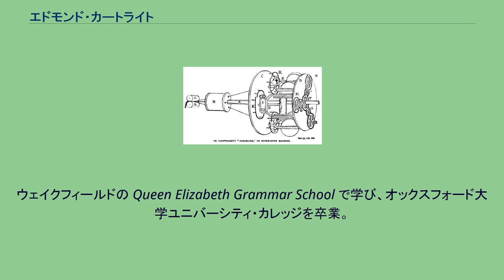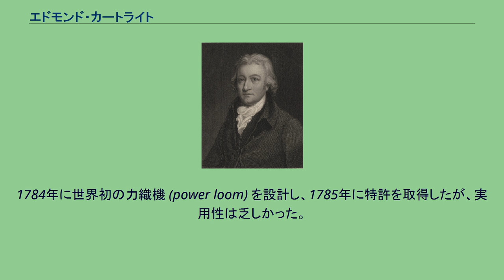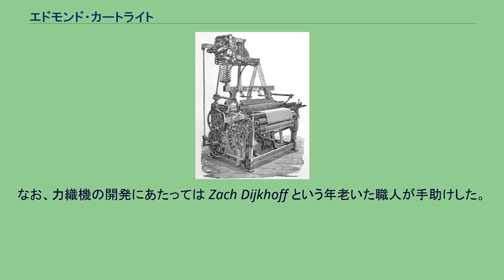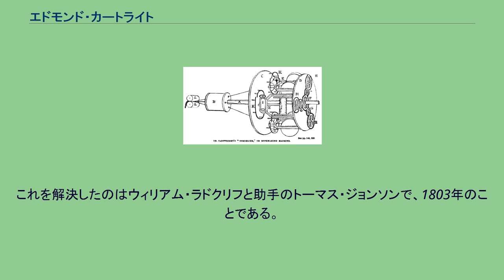エドモンド・カートライト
エドモンド・カートライト（Edmund Cartwright, 1743年4月24日 - 1823年10月30日）は、イギリスの牧師、実業家、発明家。
特に自動織機（力織機）の開発で名高く、イギリスの産業革命に貢献した。
イギリスのノッティンガムシャーの旧家の家柄に生まれる。
ウェイクフィールドの Queen Elizabeth Grammar School で学び、オックスフォード大学ユニバーシティ・カレッジを卒業。
以後40代頃までイングランド国教会の牧師を生業とする。
1779年レスターシャーのゴードビーマーウッドの教区牧師となり、1783年にはリンカン大聖堂の受禄聖職者となった。
カートライトのロープ製造機 1785年にリチャード・アークライトの水力紡績機の特許が失効し、マンチェスターに綿糸が多く出回った。
それ以前から織機が不足したためカートライトは1784年に力織機を設計しはじめ、1785年に力織機の基本特許を取得し、それに伴ってドンカスターに織物工場を設立した。
年を重ねるごとに力織機の新しい特許を取得し、力織機以外にも1789年に梳毛機、1792年にロープ製造機、1797年にアルコール機関（水の代わりにアルコールを使用した蒸気機関）を発明した。
1790年、マンチェスターのゴートン出身のロバート・グリムショーはマンチェスター中心部に織物工場を建設し500台の力織機を導入する予定だったが、30台を設置した時点で火災で焼失した。
手織り機の織り手が職を失うことを恐れて放火したのではないかと見られている。
この工場は再建されなかった。
当時の発明家は発明だけでは収入はなかったが、1809年英国議会庶民院がカートライトの功績を称え1万ポンドを贈った。
その後はケントに移住。
1821年、王立協会のフェローに選ばれた。
1823年サセックスのヘイスティングスで死去し、サセックスのバトルに埋葬された。
ドビー織り機構のある1890年代の織機。
Textile Mercury に掲載されたイラスト。
カートライトは織りの機械化を成し遂げた。
紡績機と工場制は既に存在していた。
1784年に世界初の力織機 (power loom) を設計し、1785年に特許を取得したが、実用性は乏しかった。
1789年、実用に耐える織機の特許を取得し、後の発明家らが改良を行う基盤となった。
機械的に駆動できる織機は1人の人間がついて操作する必要はあったが、手動の織機より遥かに生産力が高く、商業的成功を収めた。
なお、力織機の開発にあたっては Zach Dijkhoff という年老いた職人が手助けした。
カートライトが織機に付加したのは、送り出し機構、経糸と緯糸の停止機構、織機動作中に経糸にのりを塗る機構である。
カートライトはドンカスターで力織機を使った織物工場を操業開始したが、数多くの問題が見つかり、その対策に追われた。
例えば、小割板を別々に動かすためにクランクと偏心ホイールを導入した。
また、シャトルがシャトルボックスに入らなかったときに織機を自動停止するようにし、シャトルボックス内でシャトルが撥ねるのを防ぐようにした。
さらに織れた布をピンと張るための自動伸子（テンプル）を追加した。
1793年、この工場は債権者の手に渡っている。
1792年、力織機に関する最後の特許を取得している。
それは、複数のシャトルボックスを備えた織機で、チェック模様や格子縞を織ることができる織機だった。
しかし彼の努力はあまり効果がなかった。
彼は織機に経糸を設置した状態で糊付けする方式や織機に経糸を設置する前に糊付けする方式を試したが、どれもうまくいかなかった。
これを解決したのはウィリアム・ラドクリフと助手のトーマス・ジョンソンで、1803年のことである。
彼らは整経を行うビーム経糸巻取り機と巻き取った経糸を糊付けする機械を発明した。